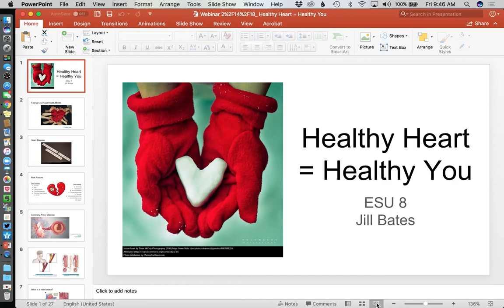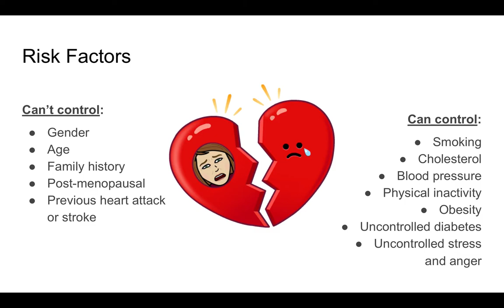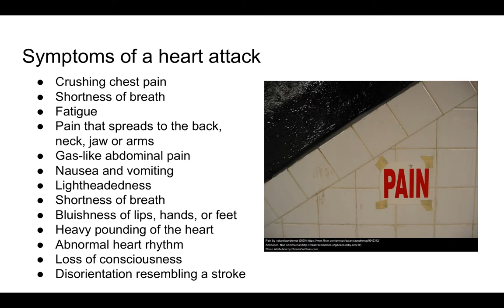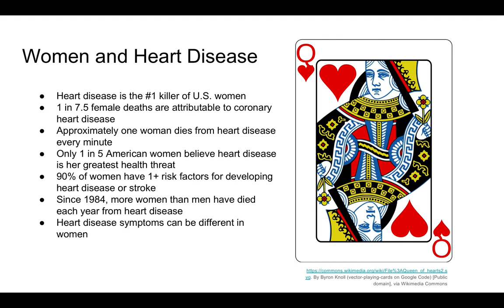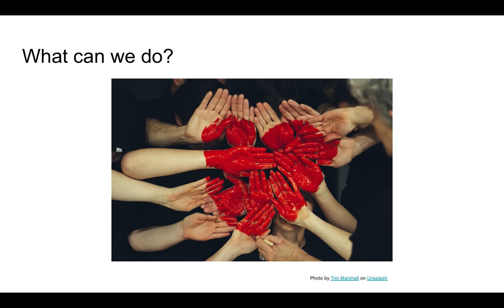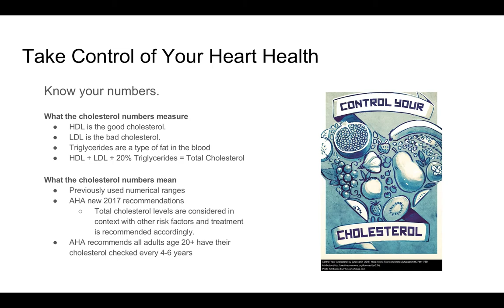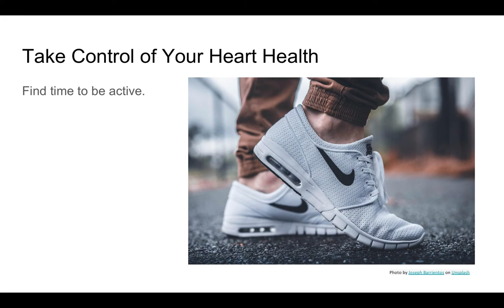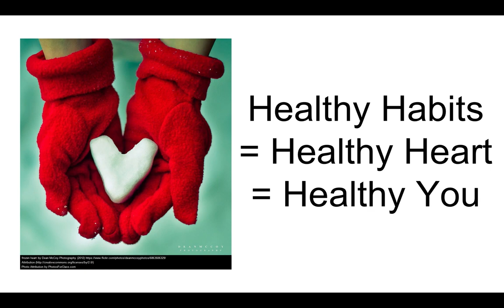Healthy Heart = Healthy You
Originally recorded on 2-9-18 by Jill Bates, this webinar presents facts about heart disease and explores ways to take control of heart health.